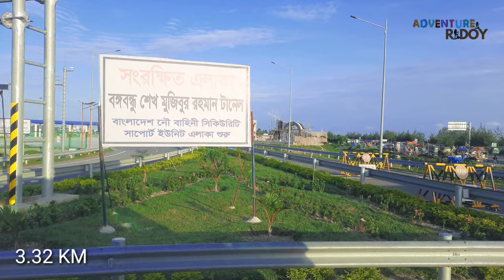পতেঙ্গা সমুদ্র সৈকত চট্টগ্রাম | Explore Most Beautiful Sea Beach in Patenga Chittagong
"পতেঙ্গা সমুদ্র সৈকত চট্টগ্রামের অন্যতম আকর্ষণীয় পর্যটন কেন্দ্র। এই ভিডিওতে আমরা আপনাদের নিয়ে যাচ্ছি একটি অসাধারণ ভ্রমণে, যেখানে দেখা যাবে সুন্দর প্রকৃতি, মনোরম সমুদ্রের ঢেউ, এবং সৈকতের প্রাণবন্ত পরিবেশ। পতেঙ্গা সমুদ্র সৈকতের প্রাকৃতিক সৌন্দর্য এবং সমুদ্রতীরের শান্ত পরিবেশে কাটানো মুহূর্তগুলো শেয়ার করছি এই ভ্লগে। চলুন, আমাদের সাথে ঘুরে আসুন এই দারুণ সৈকত থেকে!"ভিডিওতে যা দেখতে পাবেন:পতেঙ্গা সমুদ্র সৈকতের সৌন্দর্য, সমুদ্রতীরের মনোরম দৃশ্য, স্থানীয় খাবারের অভিজ্ঞতা, সৈকতের আশেপাশের আকর্ষণীয় স্থানসমূহ।
ভ্রমণ প্রিয় সকলের জন্য এই ভিডিওটি হতে পারে একটি বিশেষ উপহার!

হ্যাশট্যাগ

Join us as we explore the serene Patenga Sea Beach, one of Chattogram's most popular tourist destinations! In this travel vlog, you'll experience the breathtaking views of the Bay of Bengal, the vibrant local culture, and some exciting activities along the shore. Whether you're planning to visit Patenga for a family trip, a romantic getaway, or just some peaceful time by the ocean, this vlog will guide you through the best spots and hidden gems.

1. পতেঙ্গা সমুদ্র সৈকত
2. চট্টগ্রাম ভ্রমণ
3. চট্টগ্রামের সৈকত
4. বাংলাদেশ ট্রাভেল গাইড
5. Patenga Sea Beach Vlog
6. চট্টগ্রামের দর্শনীয় স্থান
7. বাংলাদেশ ভ্রমণ ব্লগ
8. সমুদ্র সৈকত ভ্রমণ
9. Patenga Beach Chittagong
10. চট্টগ্রাম পর্যটন